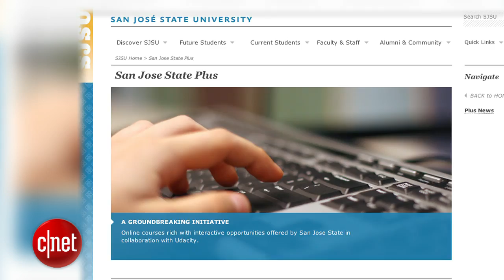CNET News - Can a Silicon Valley startup solve state university woes?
San Jose State University is partnering with tech startup Udacity, which offers online computer science and mathematics courses.  CNET's Sumi Das explains how the first-of-its-kind program could help students graduate faster and save money.